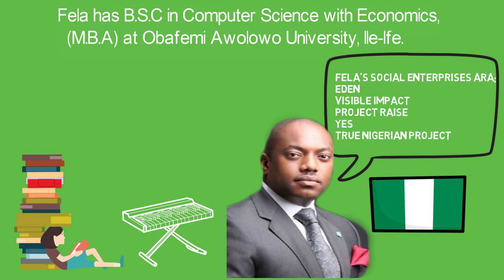Biography of Fela Durotoye, Enterprises, Background, Age, Wife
Fela is a Presidential Aspirant, What does He Have to Offer, Watch His Bio and Compare with Sowore!